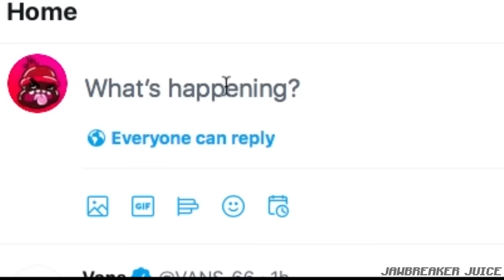Playboi Carti Fans Be Like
playboi carti pls drop narcissist I need it :(